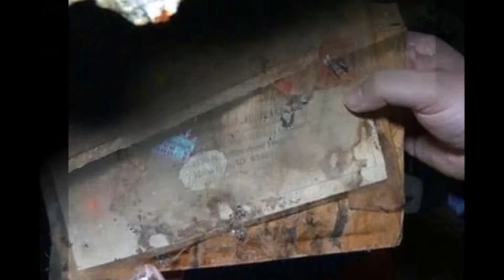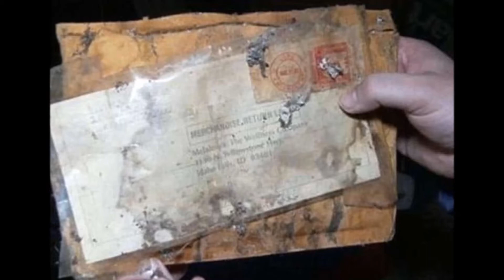घर के गराज में हुआ धमाका, देर रात जमीन से निकली कुछ ऐसी चीज : Home Explosion in Garage